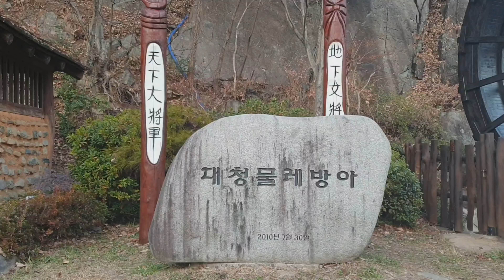beautiful sky^^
아름다운 하늘 추억이 새록새록 물레방아 그리고 예쁜 돌탑에 2020년 새해희망을 담아 기도합니다
모두가 행복하기를
모두가 서로 진심으로 응원하기를
모두가 사랑하기를...